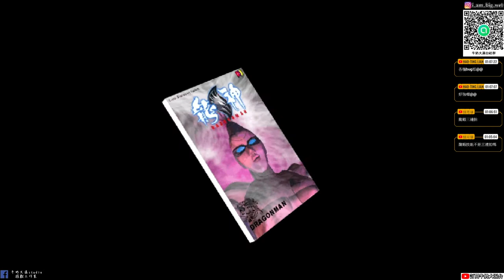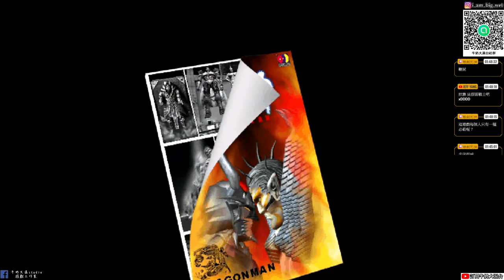【龍神】#4 第7章~第12章 最後決戰!虎帝為風極魔神復仇!牛奶大濕台!(懷舊遊戲)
這個社群主要就是FOR我自己頻道的任何消息就是不管什麼開箱、遊戲、直播都會先發到此社群中。主要也是想要讓常收看我直播的觀眾朋友可以加入！目前人數不想設定太多人，可能預計先50人吧！常收看直播的觀眾可以加入!加入會由我親自審核，請輸入觀眾你YOUTUBE或TWITCH名稱通常我都會通過啦！放心牛奶大濕台社群